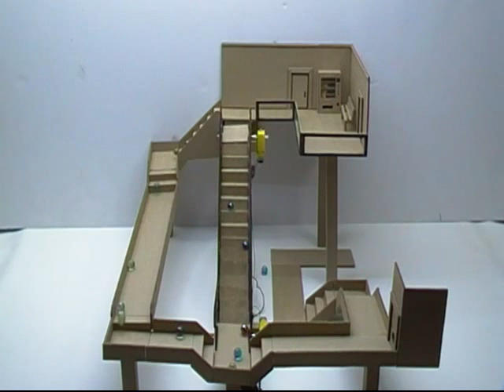How to make Marble Run with escalator out of cardboard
Marble Run with escalator from Cardboard own hands
Science Projects | Escalator Working Model
Marble Run with escalator from Cardboard own hands How to make Marble Run from Cardboard MARBLE RUN
Materials:
cardboard, hot glue, motor, battery, wooden skewers, pet sheet, marbles balls.